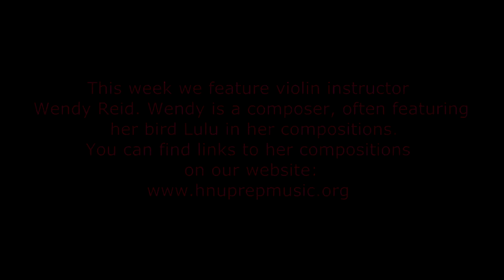Preparatory Music Teacher Feature ~ Wendy Reid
Get to know our faculty through a short interview!
This week the director interviewed violin teacher and composer Wendy Reid.